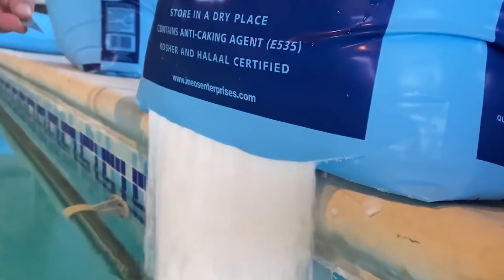Ivanka Trump's $24 Million Dollar Mansion on "Billionaire Bunker" Island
Welcome back, Richest fans! Following in her father’s footsteps, Ivanka Trump is worth a fortune. At the time of making the video, sources state she has a net worth of $300 million! On top of that, her husband, Jared Kushner, is said to have a net worth of $800 million! So, with all that cash, it’s no surprise that the couple has decided to call a property on what’s nicknamed Billionaire Bunker their home. And today, we’re going to take an in-depth look at the mansion. We’ll see all the features within and look at its history. On top of this, we’ll explore their other purchase on Indian Creek Island and their famous neighbours.

Now for the spoiler paragraph. If you like surprises, we suggest you stop reading and watch the video multiple times. We kick off by examining the history of the mansion and its connection to some of music’s biggest stars. Next, we delve into the features. Including a double staircase that looks like it was taken from the golden age of Hollywood! There’s even a wet bar and a huge master suite! We’ll also see their difficulty in becoming members of the local golf club. We’ll then examine the land they bought from iconic Spanish musician Julio Iglesias and what they plan to do with the waterfront lot. Then we’ll explore the famous neighbours for Trump and Kushner. Including NFL icon Tom Brady and Gisele Bündchen. Plus, we’ll see a pricey property that’s on the market in Indian Creek Island, at the time of writing. Finally, we’ll briefly look at the most expensive sold mansion in Billionaire Bunker.

Written by: Jordy McKen
Narrated by: Adam Newmark
Edited by: Kristian B.

CHAPTERS:
00:00 Intro
00:38 Ivanka Trump’s House
01:47 Features Of The Mansion
05:16 Previous Indian Creek Island Purchase
06:15 Famous Neighbours